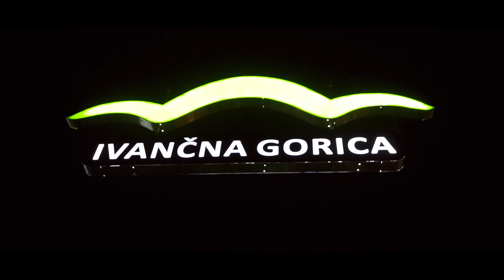Prižig prazničnih luči in obisk svetega Miklavža v Ivančni Gorici 2019